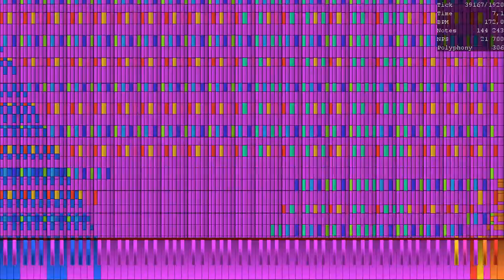[Black MIDI] All Two Faceed Lovers in 20 seconds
Midi by Piano Elipse